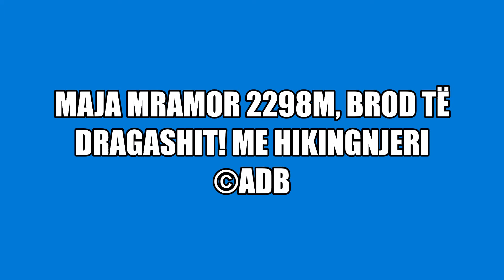Hiking in MRAMOR PEAK 2298m, BROD, KS - by ADB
Mramor Peak, Brod, KS- a short clip 📸 ADB